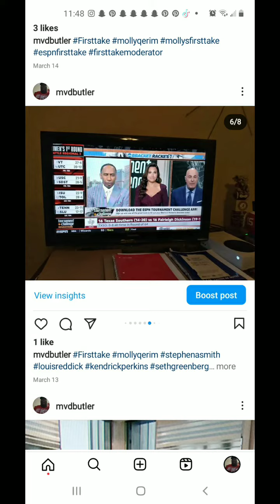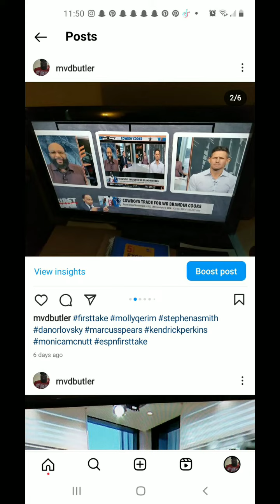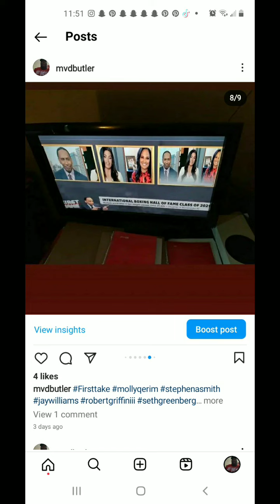I Watched First Take NYC On March 26th 2023